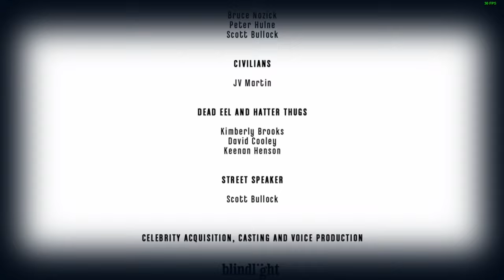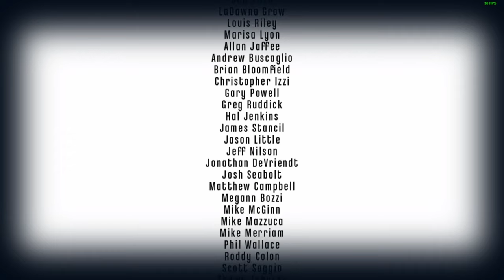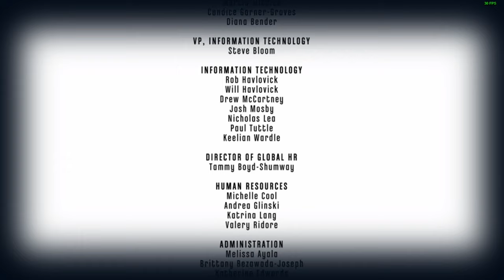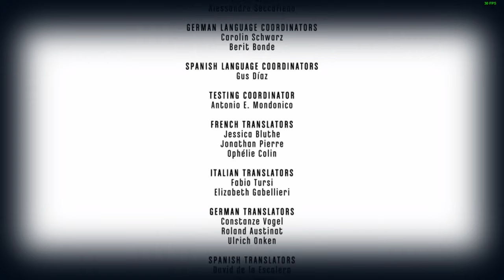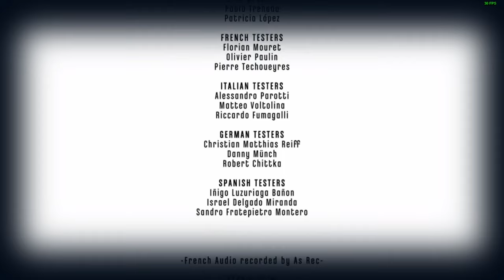Dishonored: The Brigmore Witches - Part 4 - Delilah's Masterpiece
Let's play Dishonored together! It is finally time for me to play the Dishonored The Brigmore Witches! I have waited doing this Gameplay/playthrough for long time. I haven't chosen the chaos mode for this specific playthrough yet.

Dishonored is set in Dunwall, an industrial whaling city where strange steampunk- inspired technology and otherworldly forces coexist in the shadows. You are the once-trusted bodyguard of the beloved Empress. Framed for her m*rder, you become an infamous assassin, known only by the disturbing mask that has become your calling card. In a time of uncertainty, when the city is besieged by plague and ruled by a corrupt government armed with industrial technologies, dark forces conspire to bestow upon you abilities beyond those of any common man – but at what cost? The truth behind your betrayal is as murky as the waters surrounding the city, and the life you once had is gone forever.

What is The Brigmore Witches?

The DLC concludes Daud's adventures begun in The Knife of Dunwall, carrying over existing chaos levels, powers, weapons, and upgrades from the previous DLC. Having uncovered the mystery and incurred the wrath of notorious witch Delilah Copperspoon, Daud pursues her to disrupt a ritual that will "spell [his] doom." Warring gangs, the De*d Eels and the Hatters, appear in the DLC to assist Daud in his efforts to reach Delilah. The DLC also features Daud's final confrontation with Corvo Attano.